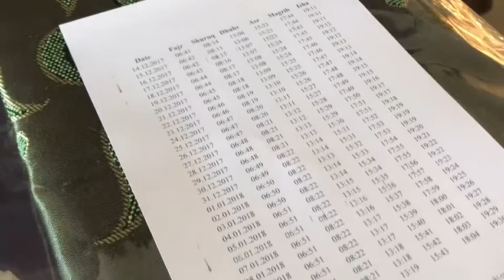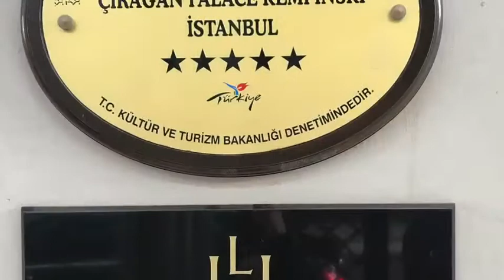çırağan palace kempinski istanbul